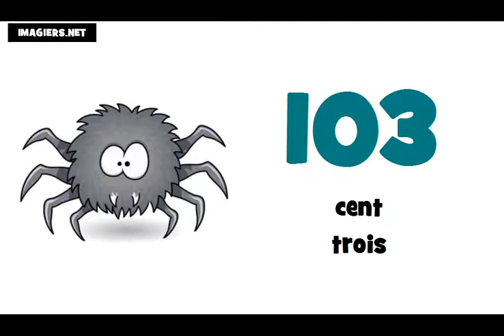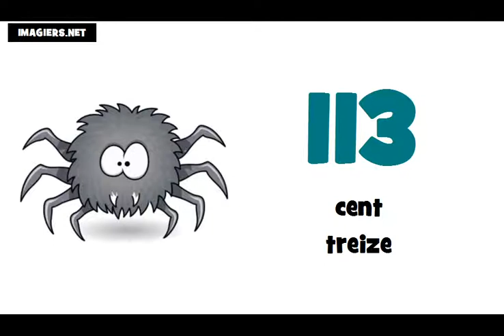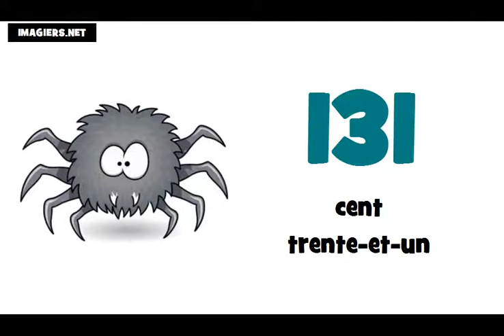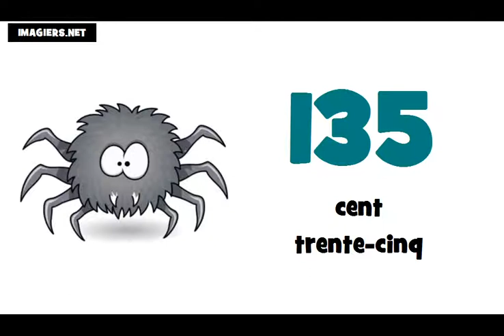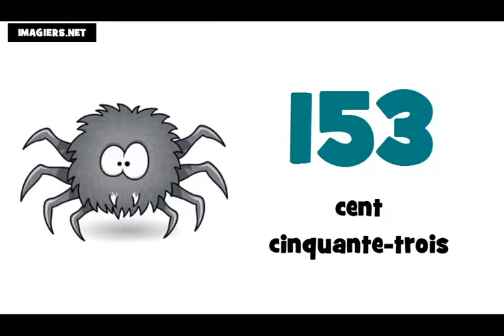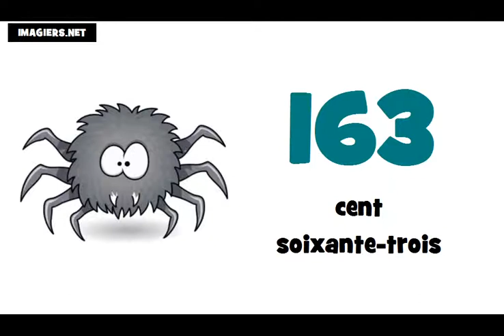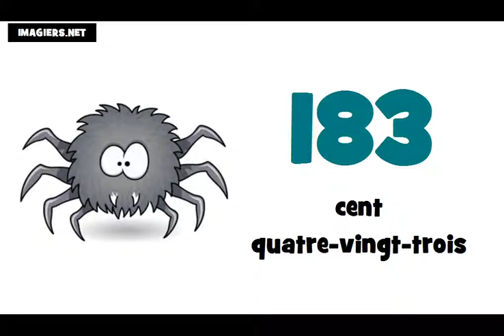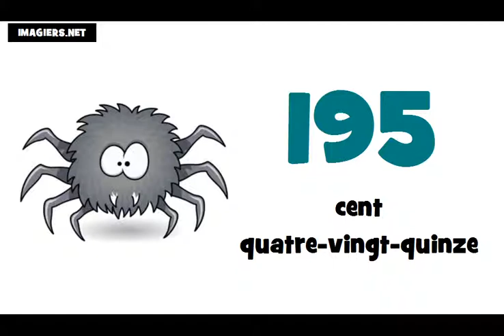Curso de francés # Los números de 100 a 200